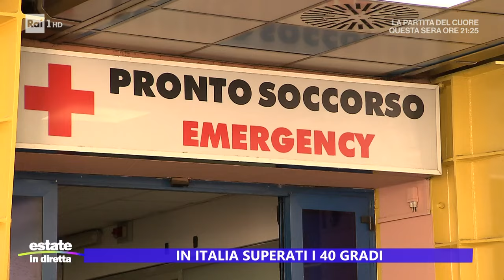In Italia superati i 40 gradi - Estate in diretta 17/07/2024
- Continua l'allerta caldo nel Lazio per l'anticiclone africano Caronte, a Roma e in tutte le province della regione è bollino rosso il 16 e 17 luglio 2024. Le temperature sfiorano i 40 gradi